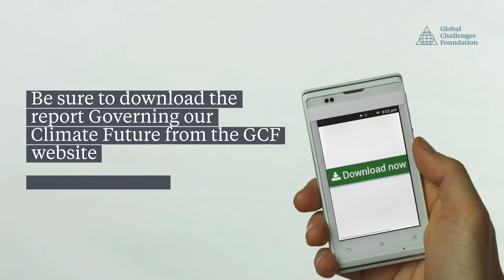Overcoming the three gaps of climate governance policy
Three major climate action gaps that prevent the implementation of solutions at the pace and scale needed to limit global temperature rise to 1.5°C or below have been identified.

The Solution-Action Gap – technological, economic and social solutions exist, but are not implemented at the pace and scale that mirrors the magnitude of the challenge.

The Policy Gap – policies to support effective implementation of technological and other solutions also exist, but are not being implemented at the pace and scale that is needed.

The Governance Gap – there is still a deficit in governance mechanisms at a global level that can reliably and effectively promote the implementation of exponential climate policies and the achievement of collective climate targets.

The Global Challenges Foundation's Climate Governance Commission presents the three gaps, and suggests solutions in the report "Governing our climate future".